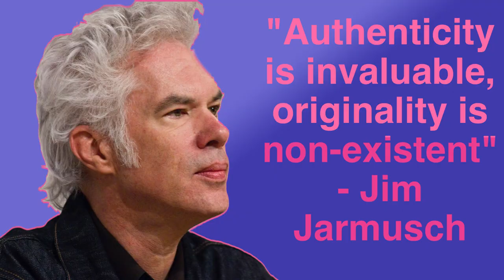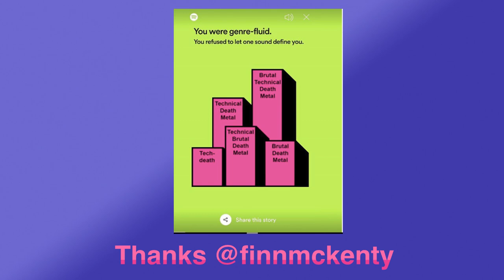Originality Is Overrated In Music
In this video I discuss what we actually respond to in music.

Delve into the fascinating exploration of what truly resonates with us in music in this thought-provoking video. From melody and rhythm to lyrics and emotion, we dissect the elements that evoke powerful responses in listeners. Gain a deeper understanding of the science and artistry behind our emotional connection to music, providing insights that can help you craft more compelling and impactful compositions. Whether you're a music enthusiast or a creator, this discussion offers valuable insights into the core components that make music a universal language of emotion and expression. Don't miss this opportunity to enhance your appreciation of the profound effects of music on our lives.